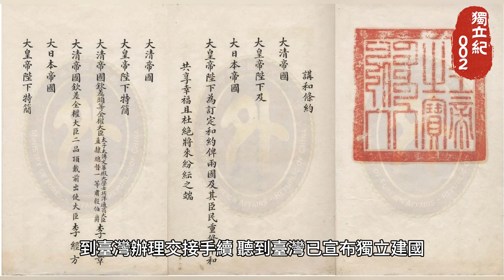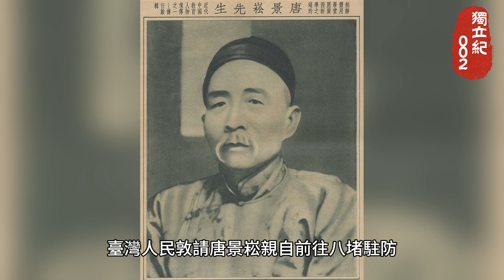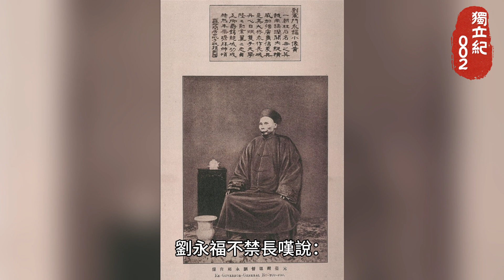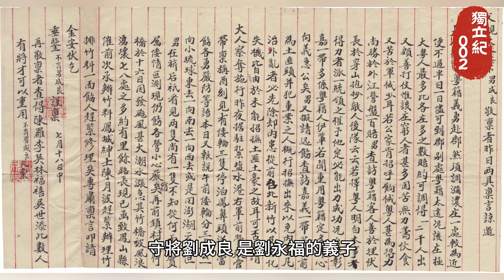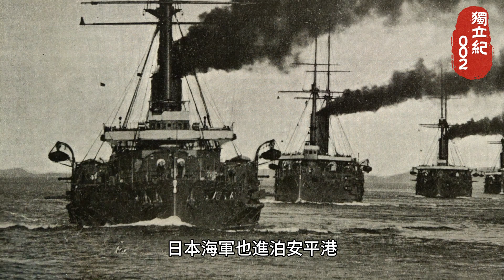獨立紀02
獨立紀 2 --
《馬關條約》在山東省煙臺港換約之後，日本政府任命海軍大將樺山資紀（一八三七 —一九二二）為臺灣總督。而清廷也任命李經芳為交接委員，到臺灣辦理交接手續，聽到臺灣已宣布獨立建國，樺山不敢登陸上岸，便在基隆外海的日本船艦上辦理交接，臺灣就這樣劃歸給日本了。